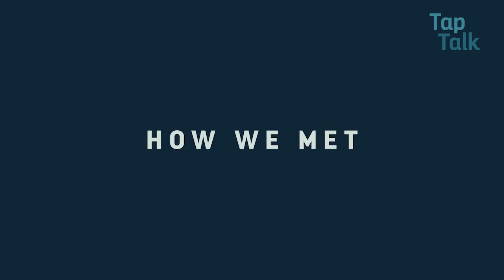Tap Talk | How We Met | A Peek at Episode 001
We've started a new podcast and your hosts are married co-workers Steve and Jennifer Wilson. Here's a peek at our first episode!

Tap Talk, The Drinking Water in Rural America Podcast, is a new show from the team behind The Private Well Class. Our mission is to develop new connections among the diverse communities of professionals working to ensure every American has water that's safe to drink.